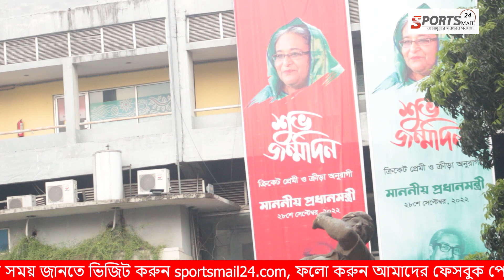বিসিবি’র কাঁধে বন্দুক রেখে নিজের ফয়দা লুটলেন হাথুরুসিংহে।। Hathurusingha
About Sportsmail24:
- Sports News
- Cricket News

আরও দেখুন-